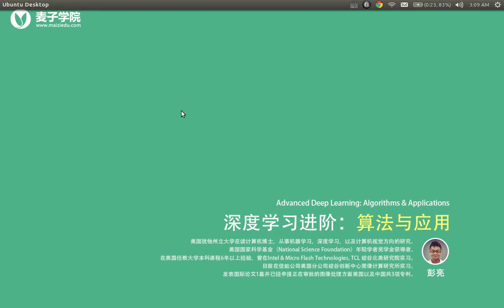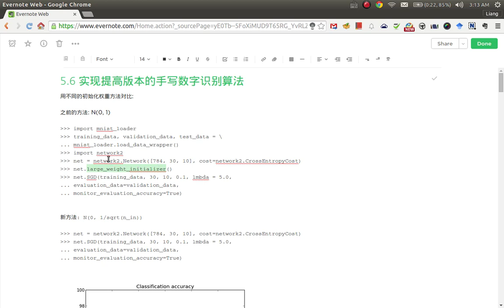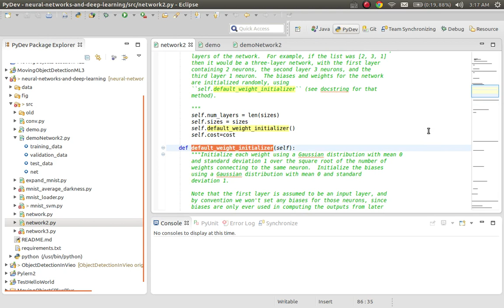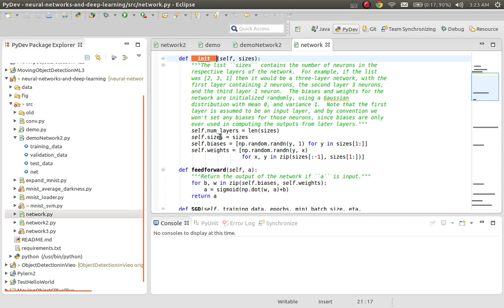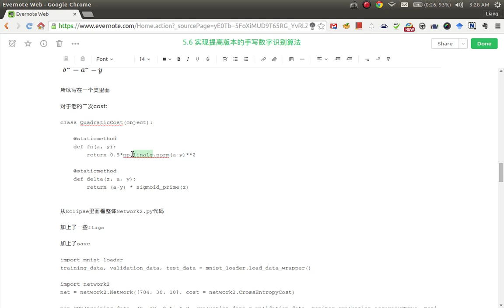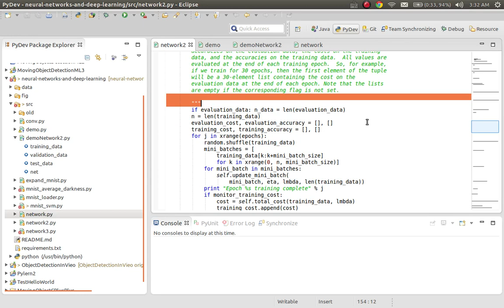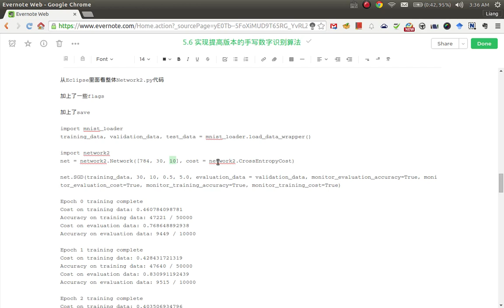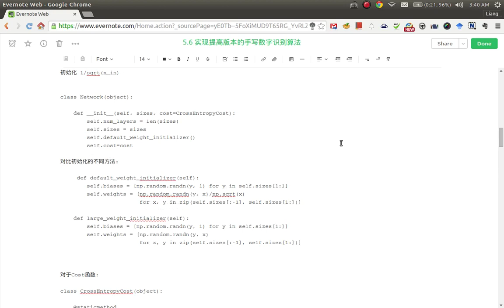麦子学院-深度学习进阶-算法与应用-8122_提高版本的手写数字识别实现